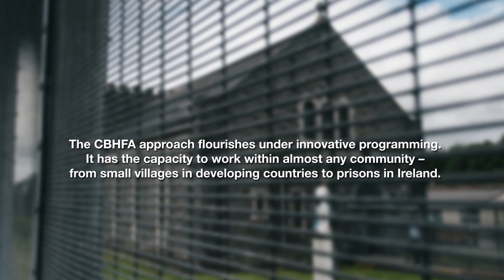Discussing innovations in Health: the CBHFA approach in prisons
The Community-Based Health and First Aids (CBHFA) approach has an inherent capacity for innovation, and is designed to be modified to work within almost any community context. In Ireland, the Irish Red Cross and Irish Prison Service have implemented the approach to work in the country's prisons. The prisoners themselves are the volunteers helping to create a healthier, stronger and more resilient prison community.

To find out more about how CBHFA helps communities, please